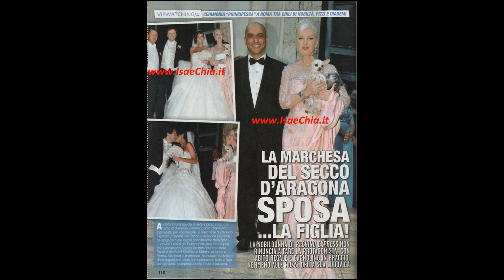Matrimonio VIP di GIANALBERTO SCARPA BASTERI e Ludovica Scarpa Basteri (d’Aragona) by Eds WP Eventi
Matrimonio VIP di GIANALBERTO SCARPA BASTERI e Ludovica Scarpa Basteri (d’Aragona)
by Azienda Wedding&Event Eds WP Eventi Italian Luxury Brand di Erno Rossi , Denise Rossi & William Vittori
con Ufficio Stampa Press & Digital PR per la Eds WP Eventi Italian Luxury Brand & Eds Management Social Network for Professionals